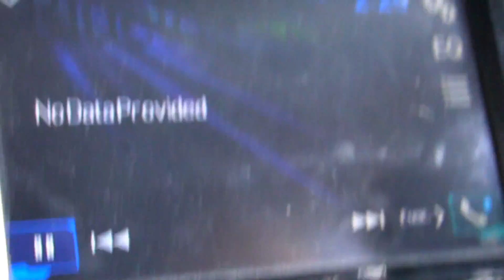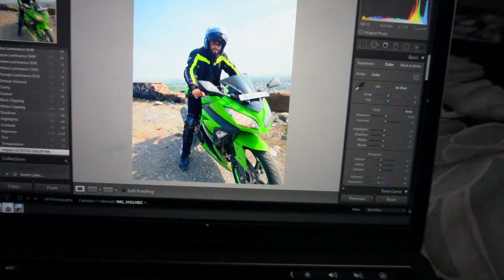FINALLY BOUGHT THIS